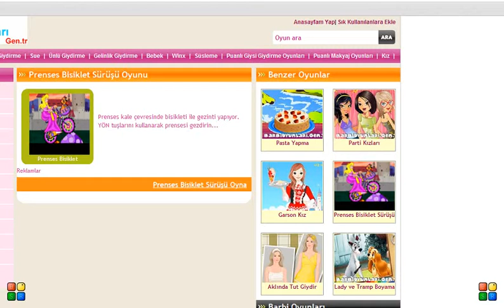Prenses Bisiklet Sürüşü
Prenses kale çevresinde bisikleti ile gezinti yapıyor. YÖN tuşlarını kullanarak prensesi gezdirin...